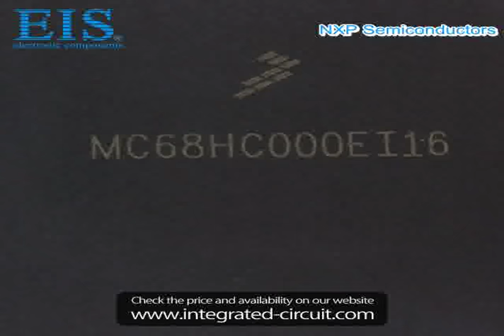Sell MCHC11F1CFNE3R of NXP Semiconductors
We have the stocks of MCHC11F1CFNE3R with a very best price, we can ship immediately after order.

Manufacturer Part Number: MCHC11F1CFNE3R
Manufacturer / Brand: NXP Semiconductors
Brief Description: IC MCU 8BIT ROMLESS 68PLCC

You also can download the datasheet of MCHC11F1CFNE3R from our